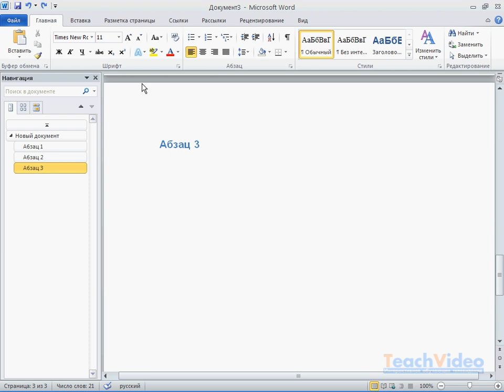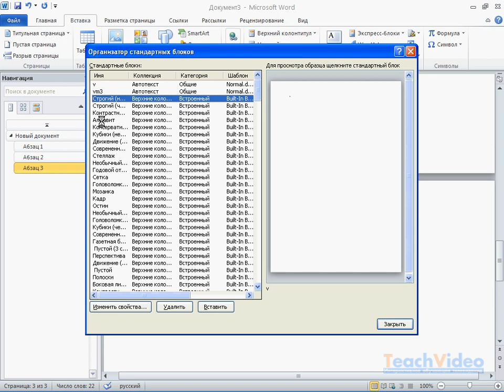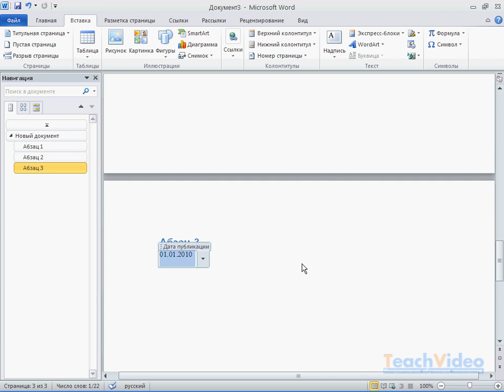Использование экспресс-блоков в Word 2010 (15/50)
- тысячи обучающих роликов на нашем сайте бесплатно!   Представляем обучающий видеокурс по самому популярному текстовому процессору пакета MS Office: без сомнения, знакомый всем и каждому Microsoft Word! Версия 2010 - смотрите и учитесь!